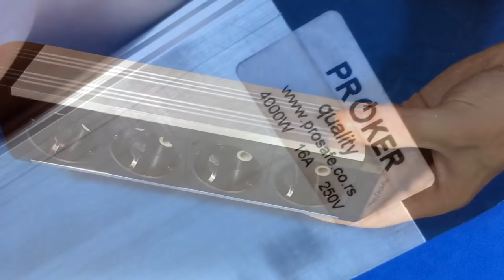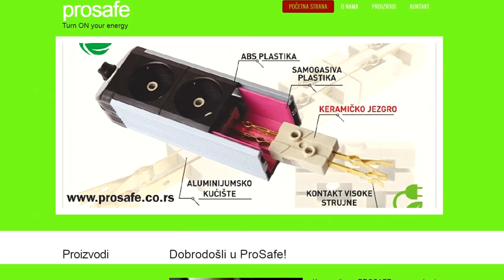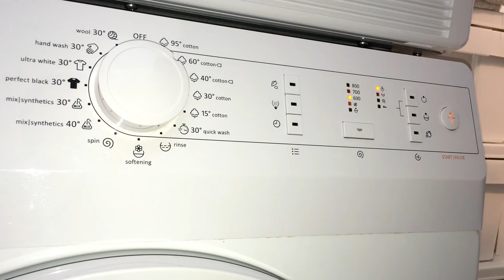Kako napraviti ekstra kvalitetan produzni PROSAFE